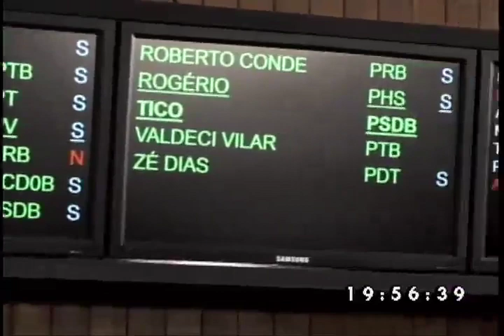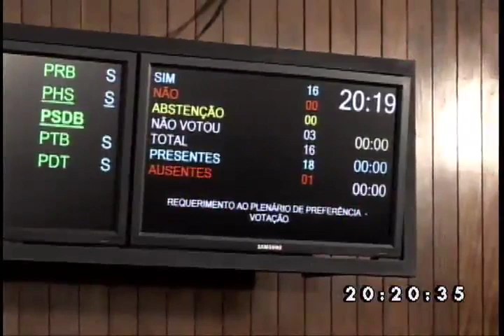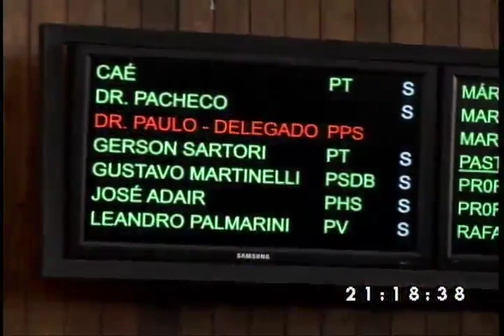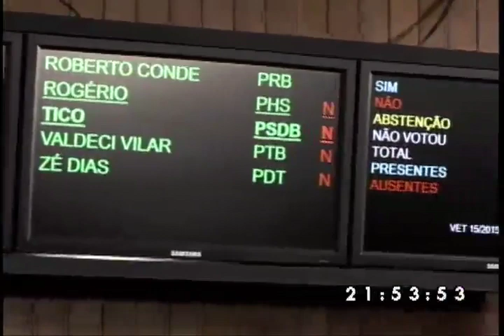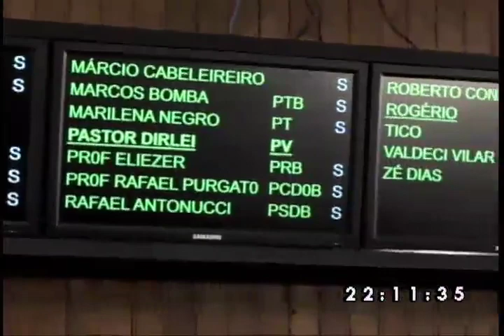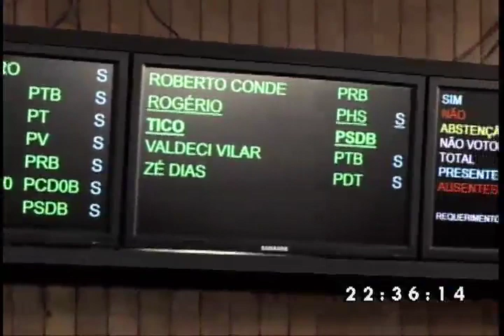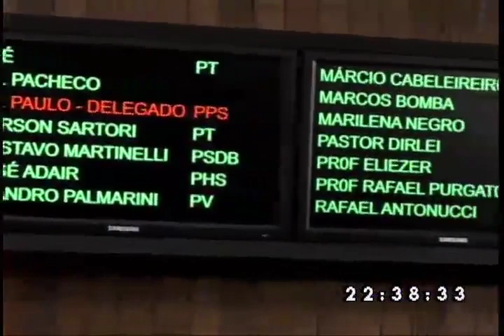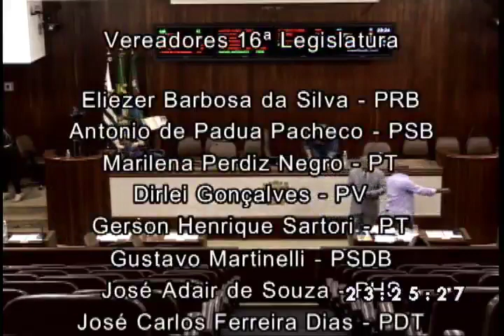121ª Sessão Ordinária 13 10 15